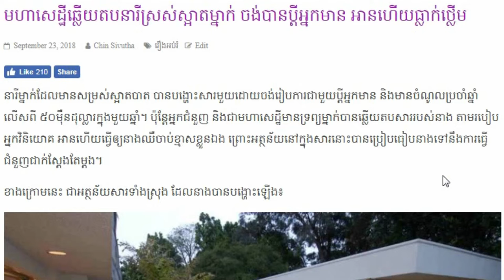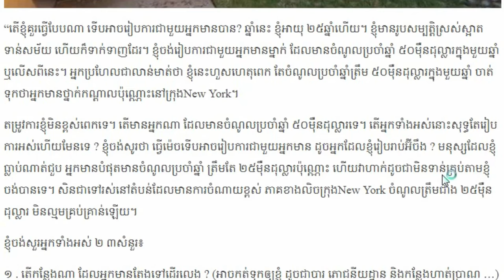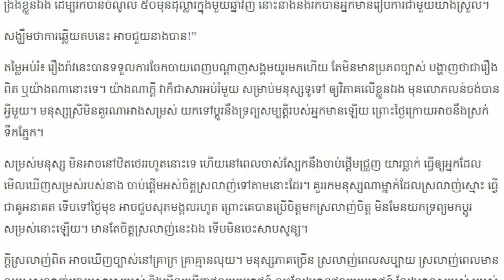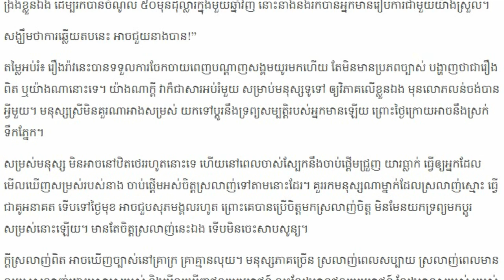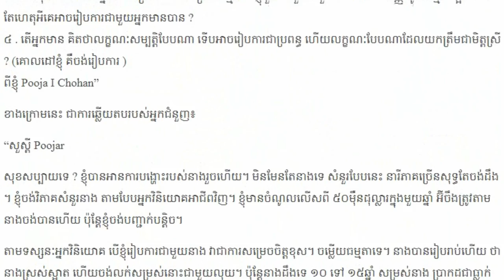មហាសេដ្ឋី​ឆ្លើយ​តប​នារី​ស្រស់​ស្អាត​ម្នាក់ ចង់​បាន​ប្ដី​អ្នក​មាន... Khmer hot news,Share World